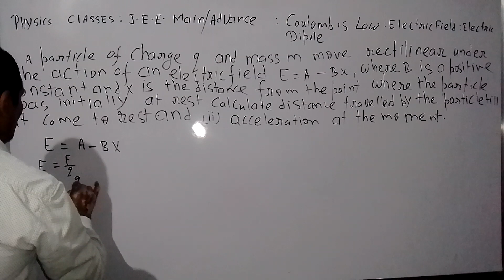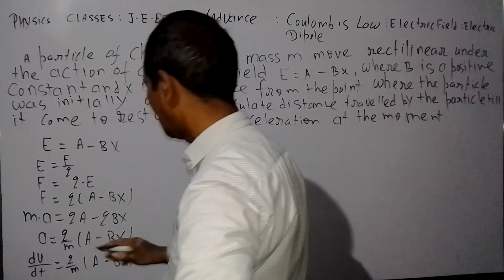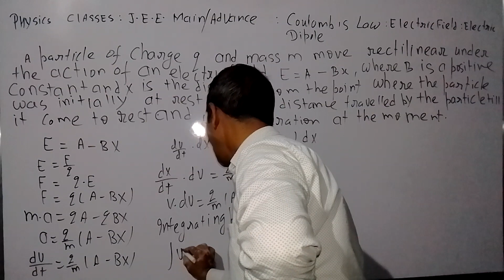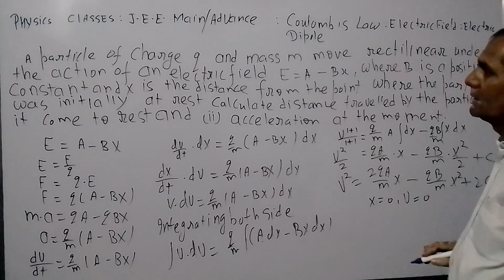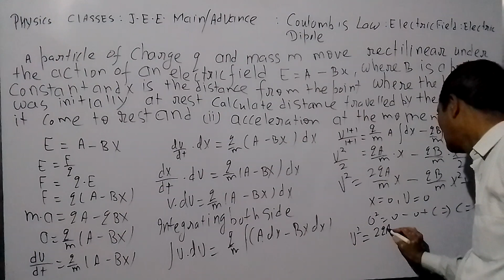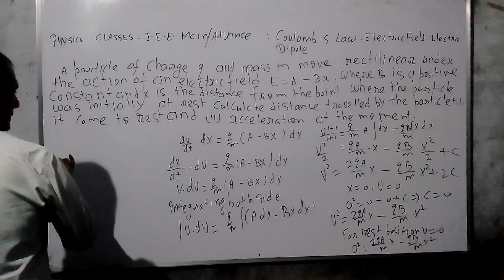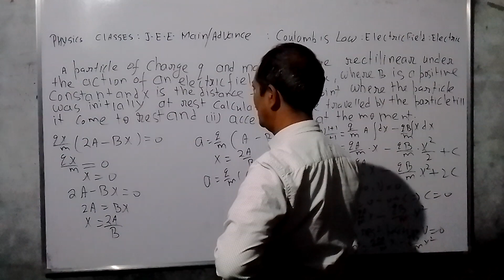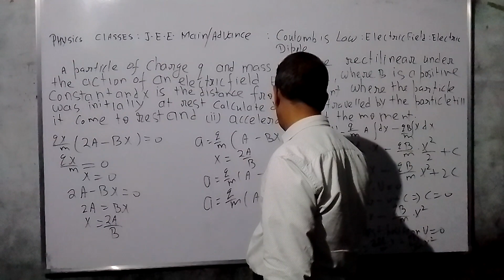PHYSICS CLASSES J E.E. MAIN /ADVANCE N.E.E.T.